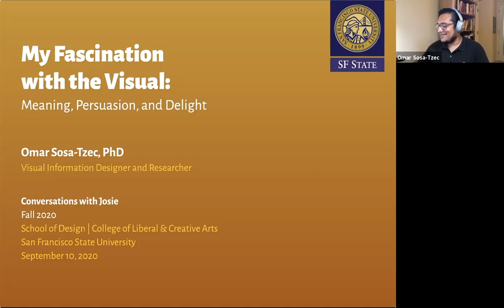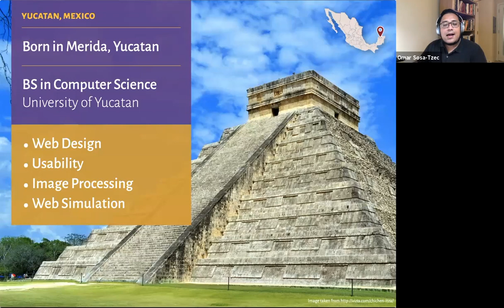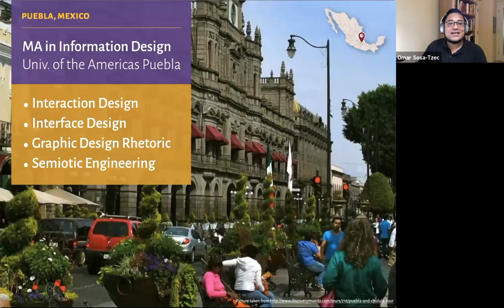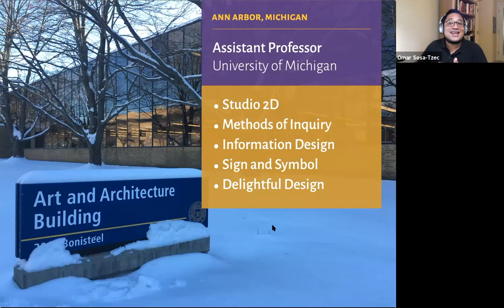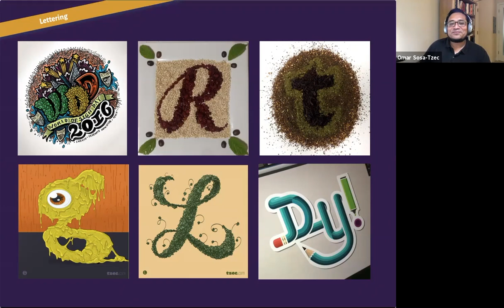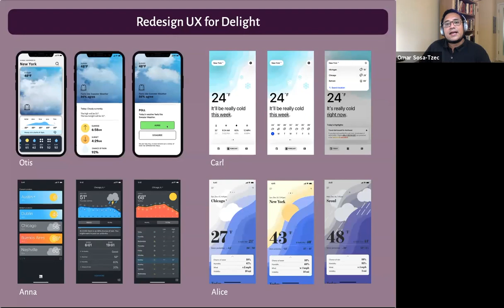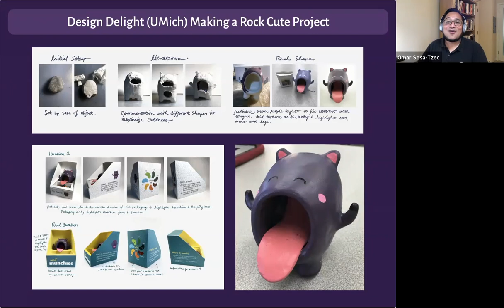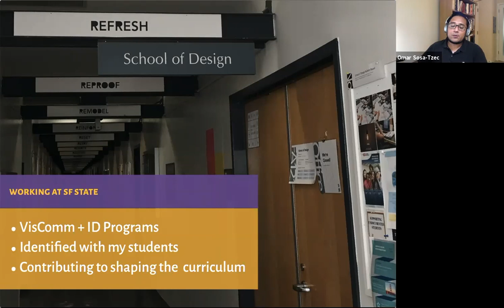DES 570 Interview with Omar Sosa-Tzec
Omar Sosa-Tzec is a new professor of design in the School of Design at SFSU. He takes us on his journey from growing up in Merida, Yucatan through various degrees and univerisities to focus on the design of Delight